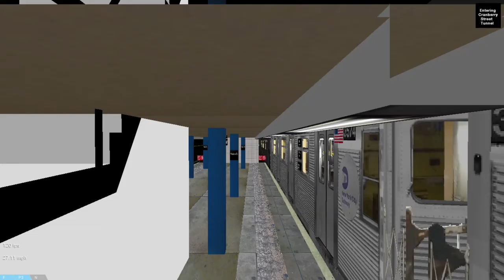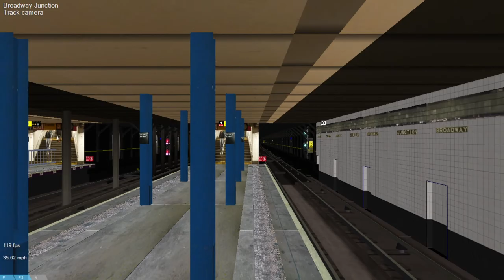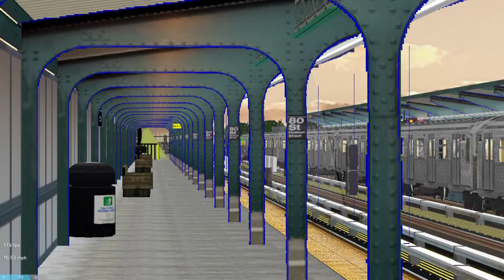OpenBVE Special: C Train To Lefferts Blvd